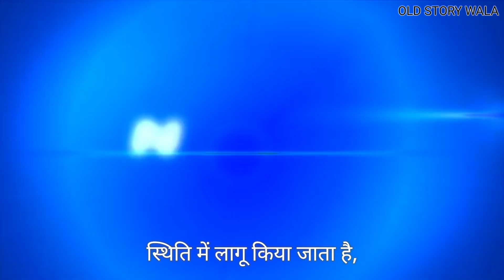What is Martial Law ? Martial law kyu lagaya jaata hai ?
What if martial law declared ?
Martial law taken from which country
Martial law in philippines
What to do when martial law is declared?